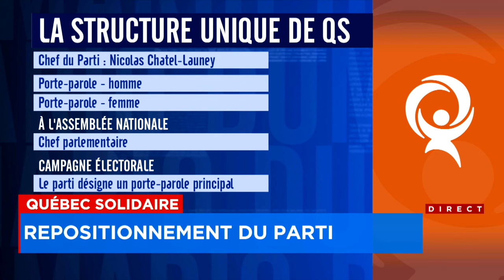Formule de co-porte-parole à QS: «Ça a bien marché tout le temps, jusqu’à cette année» - entrevue de